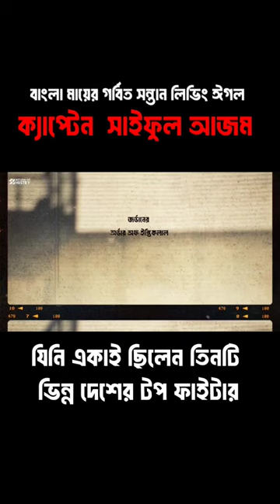The Living Eagle Saiful Azam